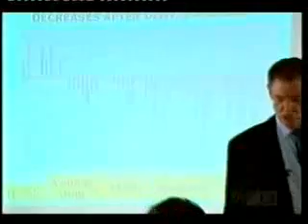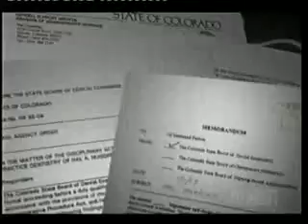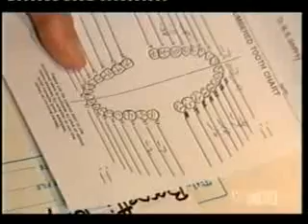amalgam fillings in your mouth are poisoning you part 1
dr huggins spoke in new zealand about heavy metal poisoning and the health benefits of having your amalgam fillings removed.